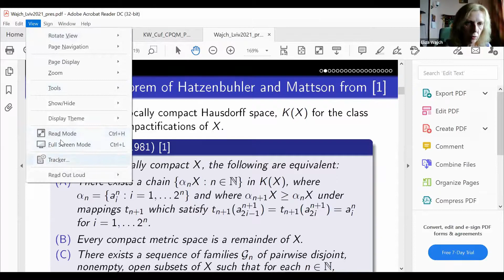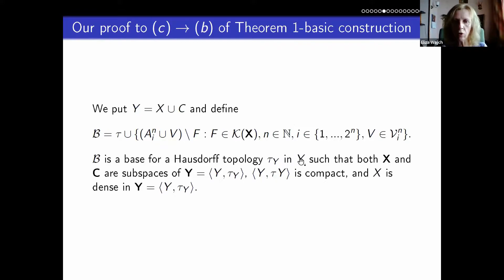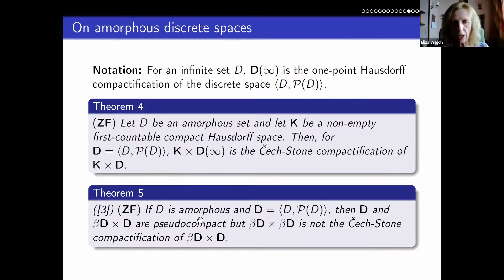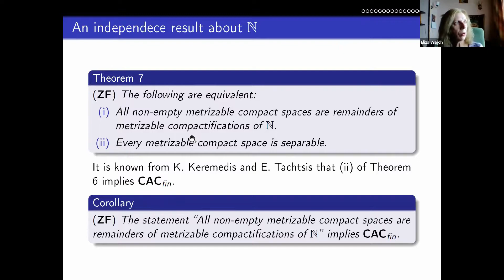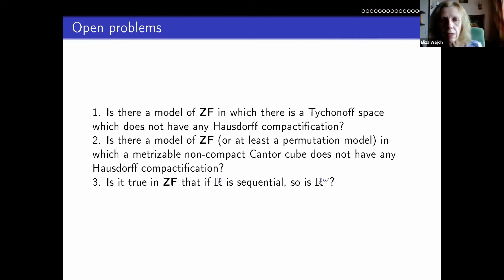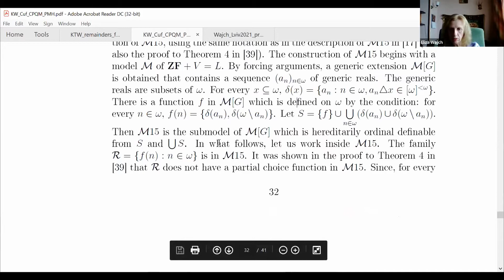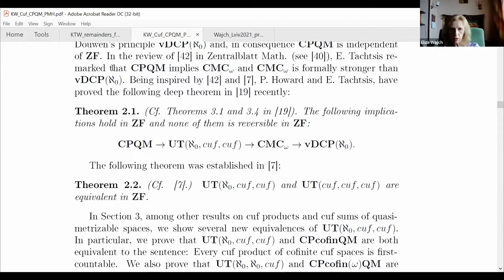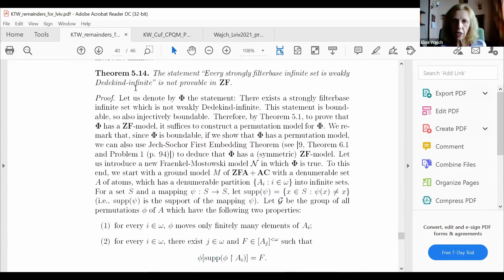E. Wajch (Poland), Remainders of Hausdorff compactifications in the absence of the axiom of choice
Eliza Wajch (Siedlce University of Natural Sciences and Humanities, Poland), Remainders of Hausdorff compactifications in the absence of the axiom of choice
Західноукраїнський Математичний Семінар, 1 березня 2021 року